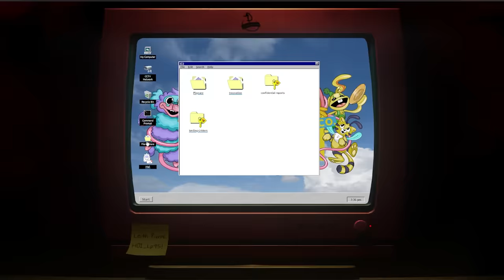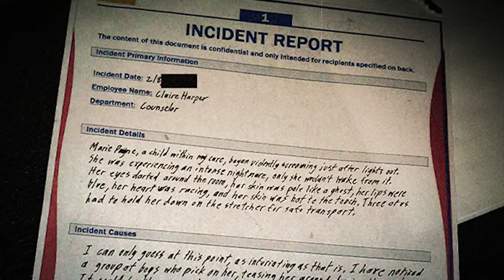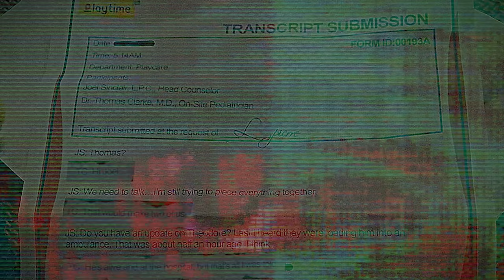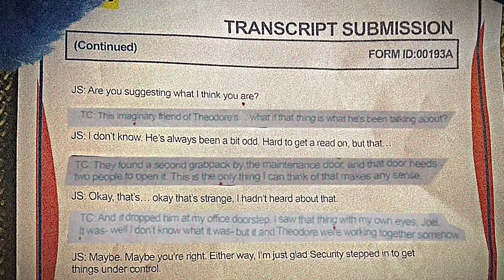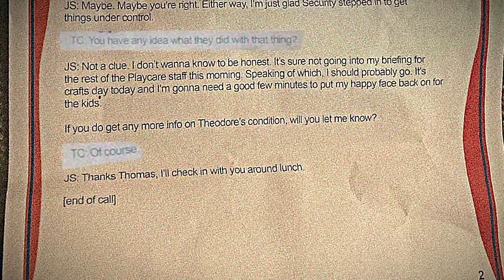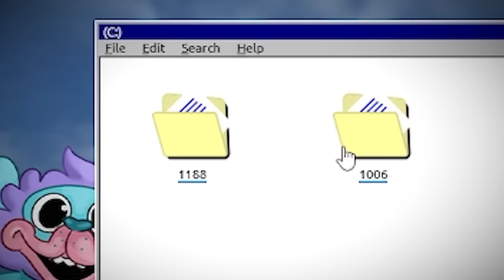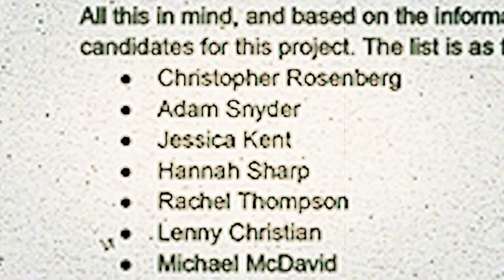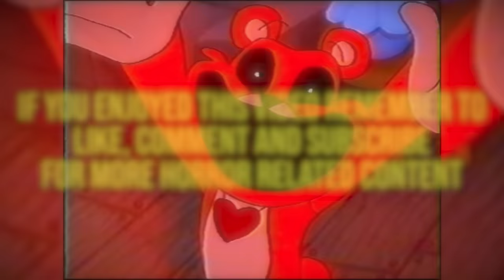Catnap & the Smiling Critters || Poppy Playtime Chapter 3 - VHS & ARG Explained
Poppy Playtime just finished updating an elaborate chapter 3 themed ARG, which ended with the reveal of some new mascot experiments known as the Smiling Critters. In this video we breakdown the new Poppy Playtime VHS, as well as summarising the information contained within the ARG and how it may relate to the story of chapter 3 and a new character known as Catnap.